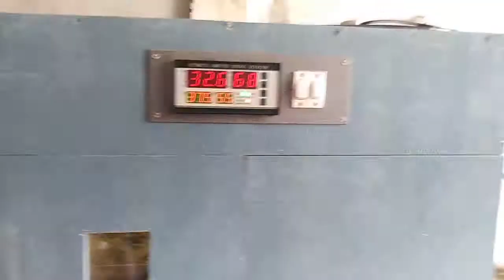incubator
தரமான இங்குபேட்டர் கிடைக்கும். bmr incubator 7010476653